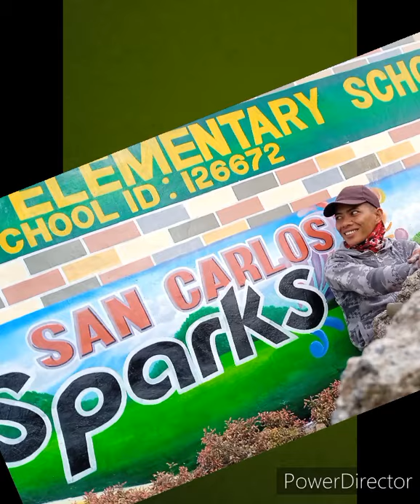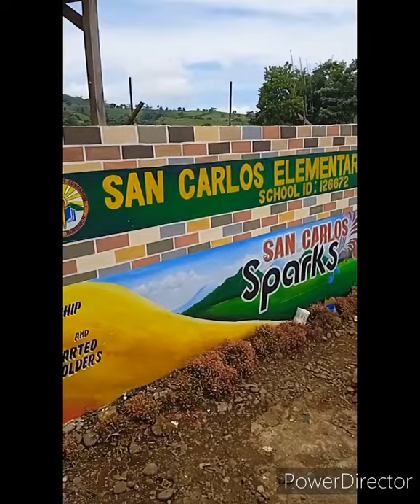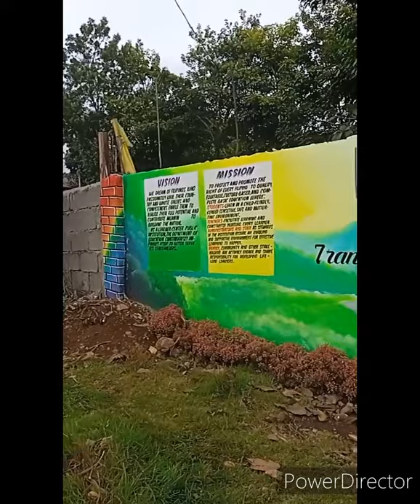relationship goals in mural painting😗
Buhay artist